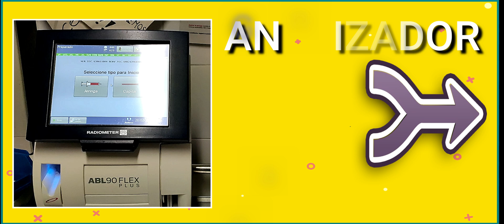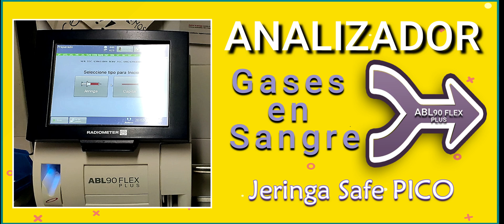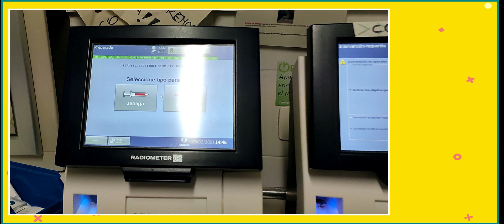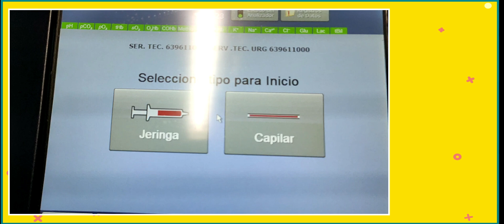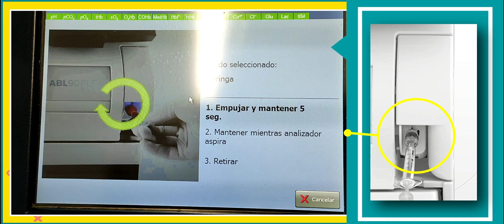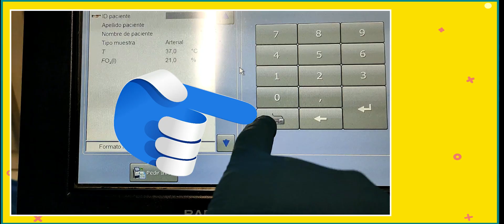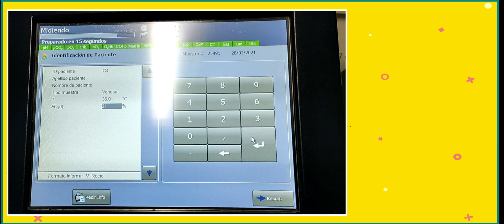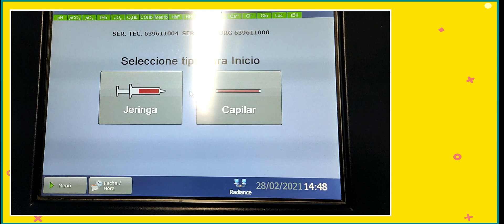GASOMETRÍAS. 👉 Cómo realizar análisis de gases con el RADIOMETER ABL90Flex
👉Cuando extraemos una gasometría en UCI existen analizadores de gases en sangre portátiles que nos proporciona los datos gasométricos ( Hemoglobina, PH, bicarbonato, PCo2, Pao2, glucemia, láctico, sodio, potasio, calcio, etc.) de forma inmediata, a partir de la cual podemos tomar decisiones clínicas vitales para la situación clínica del paciente.
👉Es importante saber realizar esas gasometrías de forma correcta, precisa y en ocasiones con urgencia. Este video muestra los pasos a seguir y consejos para llevar acabo un buen análisis de gases de forma segura.

Si queréis saber un poco más de mí, SÍGEME EN MIS REDES👉🏻👉🏻👉🏻👉🏻👉🏻👉🏻